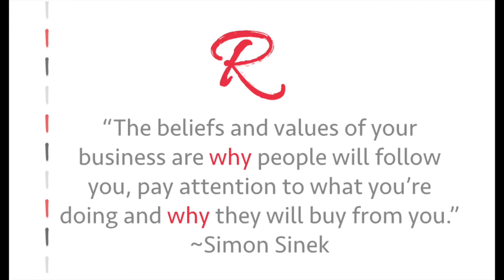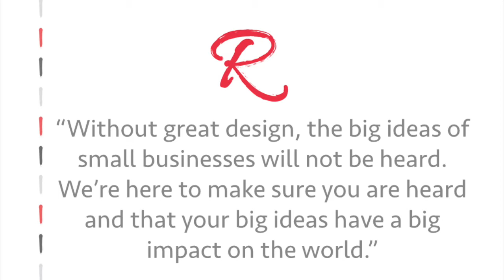How to Find Your Competitive Edge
Three steps to finding your competitive edge and developing a stand out brand.